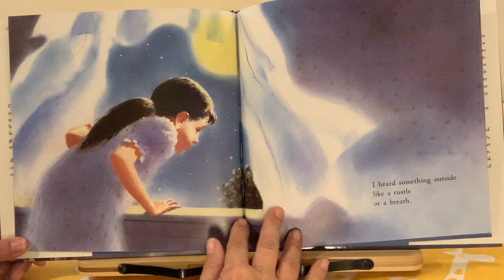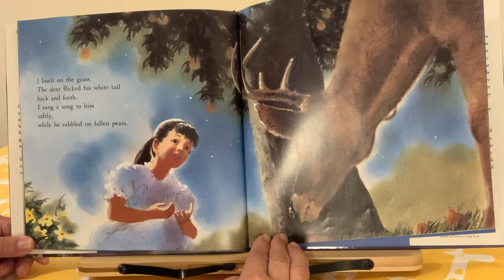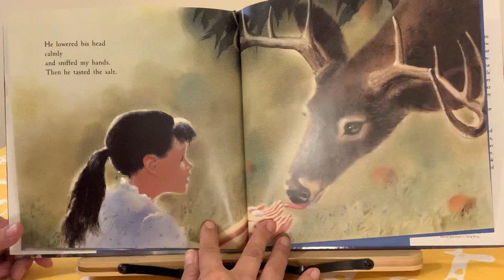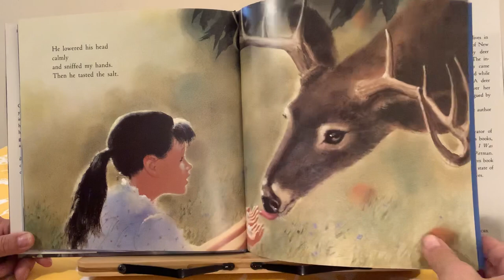Grandma Honey’s Storytime-“Salt Hands”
Grandma Honey reads, “Salt Hands” about a little girl’s up close encounter with a deer. A short story that helps teach respect for wildlife.